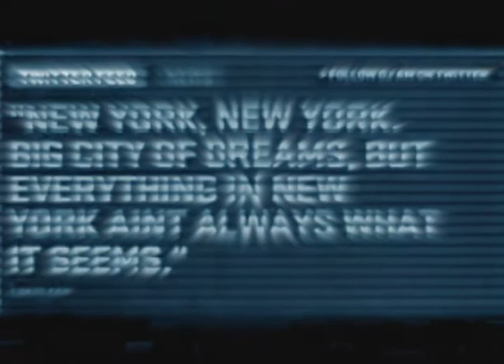This is War Movie Project Teaser Trailer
Teaser Trailer for Mrs. Morris Movie Project